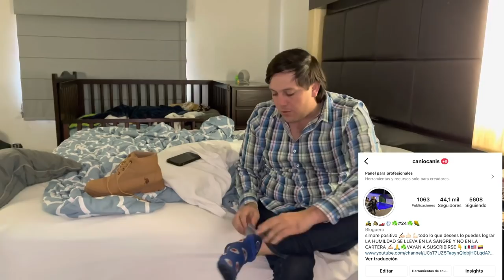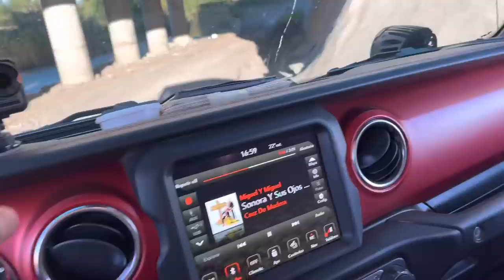ASI VAN LAS COSAS POR EL RANCHO CON LOS ANIMALES 🐖🐴Y EN EL CAMPO CON LA AGRICULTURA 🌽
ESPERAMOS Y  LES GUSTE EL VIDEO Y SEA DE SU AGRADO NO OLVIDEN SUSCRIBIRSE Y DENLE LIKE Y ACTIVAR LA CAMPANITA Y COMPARTAN 🛎PARA QUE NO SE PIERDAN NINGÚN VIDEO  GRACIAS POR TODO SU APOYO JUNTOS BAMOS SUMANDO DIA CON DIA CON TODA LA FE Y DIOS POR DELANTE TODO LO QUE DESES LO PUEDES LOGRAR 💪🏻☘️🔥🔥🤙🏻👍🙏SIMPRE POSITIVO  💪🏻☘️SEA GRANDE PERO QUE NO SETE SUBA ALA CABEZA PRIMERO VA LA HUMILDAD 24☘️